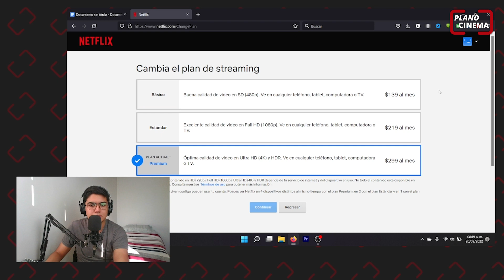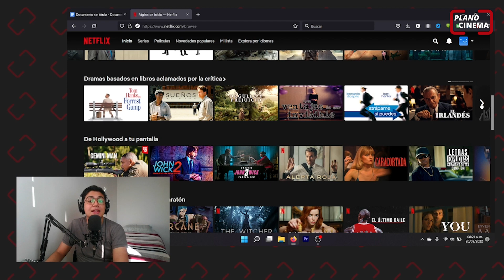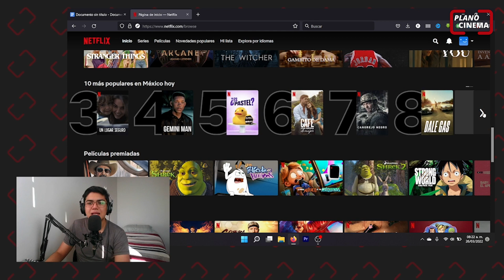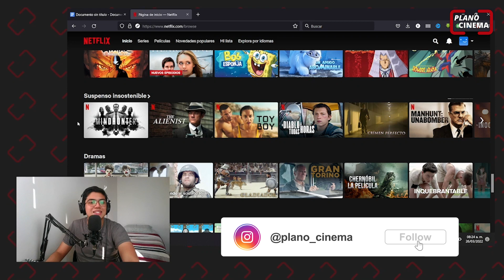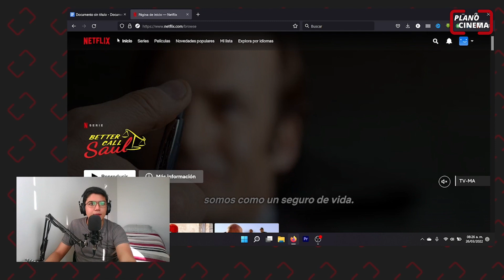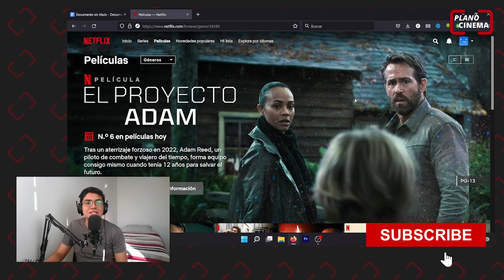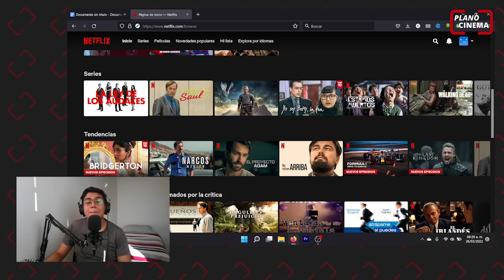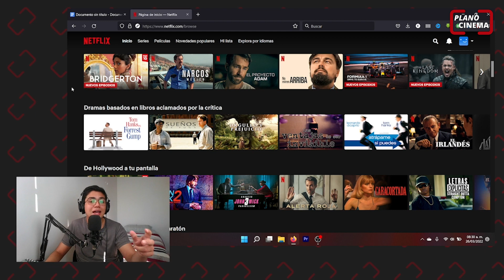Así es NETFLIX 🤩❤️ ¡Recorrido!🔥// ¿VALE LA PENA 2022? ¿Que hay? ¡Catálogo y Precios!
¡TIENES QUE VER ESTE VIDEO ANTES DE CONTRATAR CUALQUIER PLATAFORMA DE STREAMING! 🤩❤️

Netflix es el servicio de streaming que te permite ver infinidad de series, películas y documentales a través de Internet, cuando quieras y donde quieras. Todo este material puedes verlo a tu propio ritmo.

Este servicio de streaming ofrece una gran variedad de contenido original como series y documentales, algunos de ellos en exclusiva. Además, se mantiene a la vanguardia en cuanto al uso de tecnología. Por ejemplo, tienen contenido como “Black Mirror: Bandersnatch”, una película interactiva, en la cual tu puedes decidir lo que debe hacer el protagonista en ella o hasta videojuego en su app.